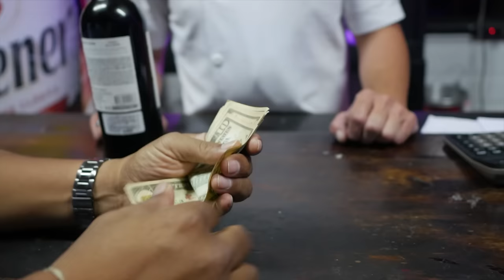Nadie Es Eterno - La Maquina de El Salvador (Video Oficial)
DE LA PRODUCTION 2018 VIDEO OFICIAL   DE LA MAQUINA DE EL SALVADOR  "" NADIE ES ETERNO  ""